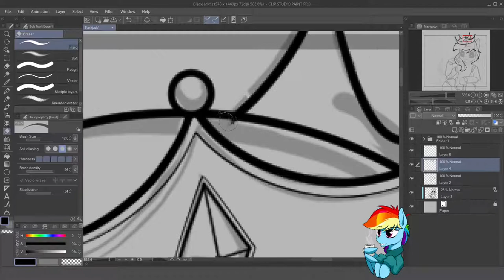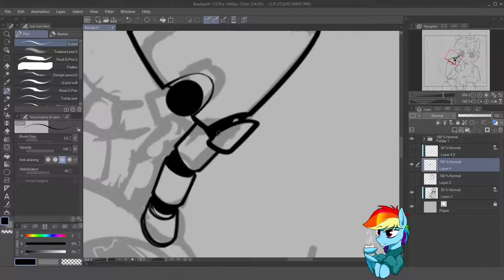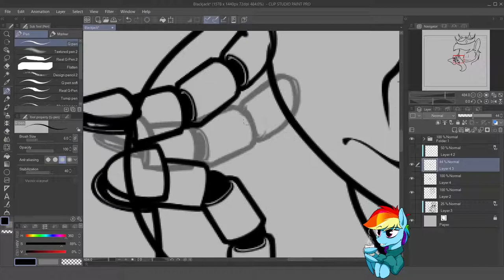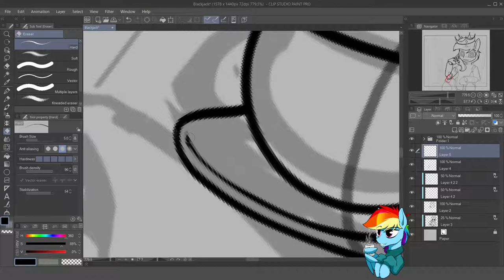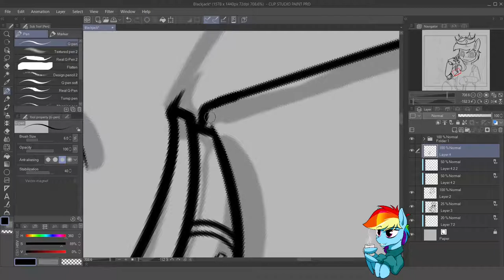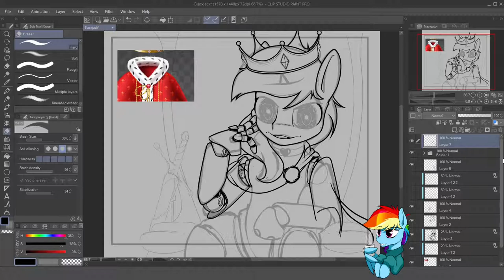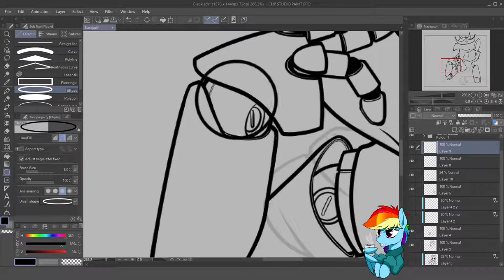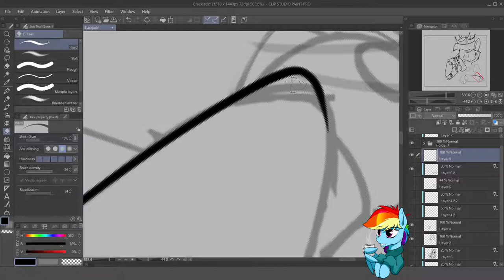BlackJack #1 [2022-10-30]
Speedpaint BlackJack #1
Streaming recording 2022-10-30